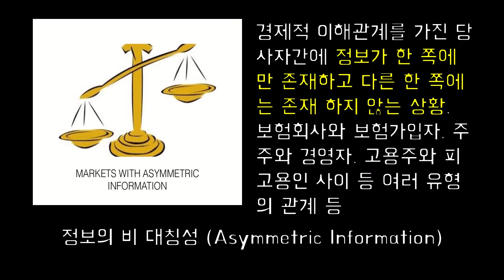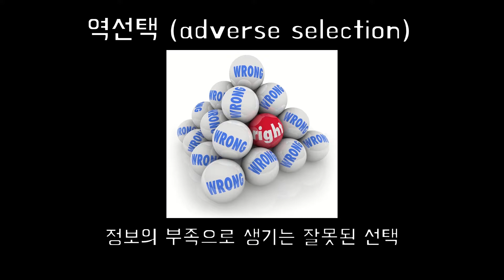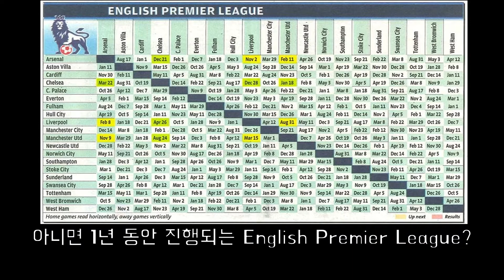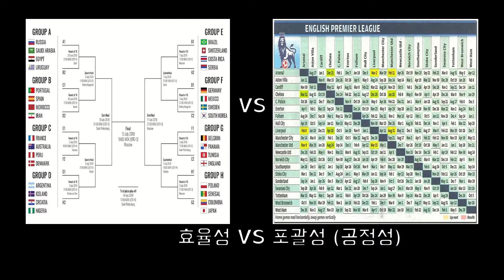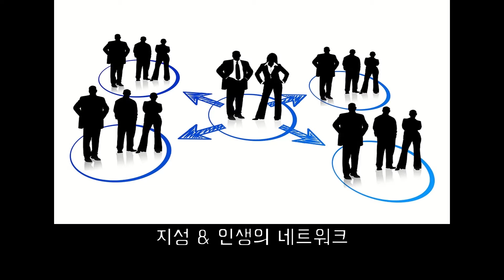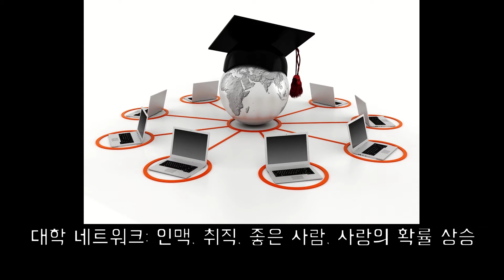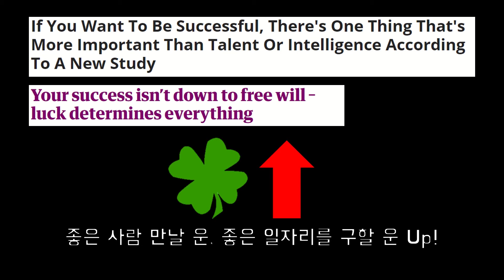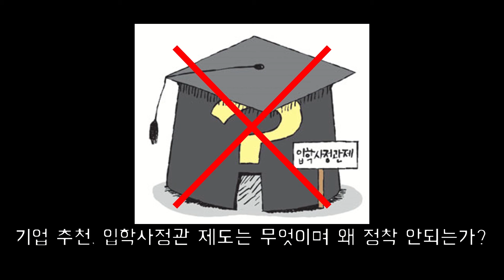[Korean] 대학교 학위가 아직 까지는 쓸만한 이유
오늘의 주제는 대학교 학위가 아직 까지는 쓸만한 이유 입니다.

저의 채널은 싱가포르에서 금융, 경제 컨설턴트로서 일하고 있는 경제, 국제관계 학도의 세상을 바라보는 관점 입니다! 중국, 미국을 비롯한 다양한 나라에서의 거주 경험과 경제, 국제관계, 금융, 투자, 외국어 다방면으로 관심이 많은 저의 다양한 주제에 대한 아이디어를 여러분과 나누어 보자고 합니다.

영상은 Elon Musk 'I Don't Give A Damn About Your Degree, 에서 가져왔습니다.